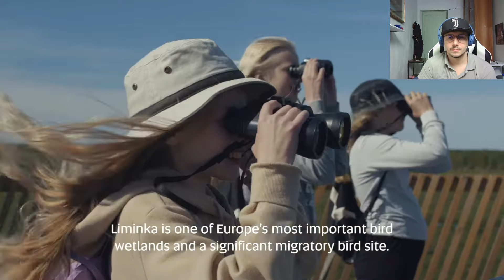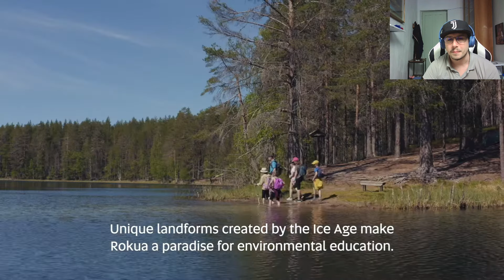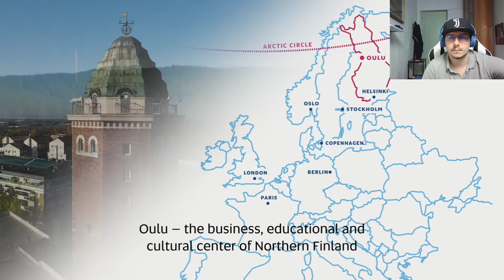🇮🇹 Italian Reacts To Oulu Region, Finland 🇫🇮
👉 Ready to start? Did this reaction blow your mind?